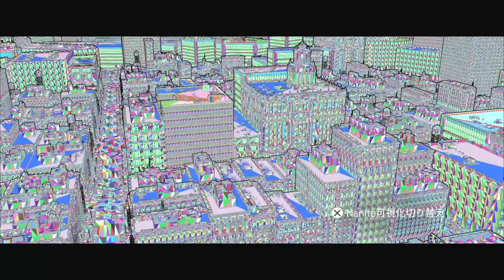マトリックスの新作ゲームがリアルすぎて、現実との区別がつかない！ 【マトリックスアウェイクン デモ版 PS5】【The Matrix Awakens】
新作ゲーム マトリックス アウェイクン【The Matrix Awakens】のデモ版を実況をしていきます！